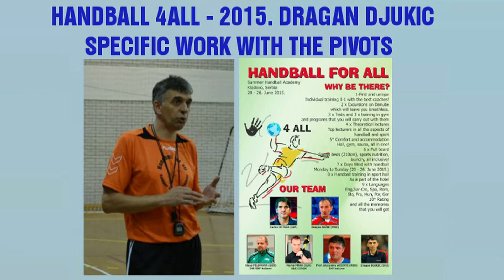"Specific work with the pivots" - D. Djukic (SRB)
Handball4all - edition 2015
Specific work with pivots"
by Dragan Djukic (SRB)